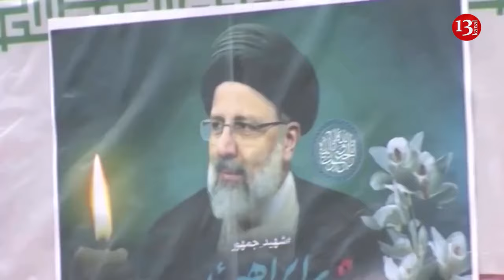US fears World War III after president of Iran’s death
There were initial fears among US officials that the helicopter crash that killed President Ebrahim Raisi on Sunday could trigger a new world war, Politico reported. In particular, there were concerns that Tehran could seek to blame Washington and Israel for the incident, a source told the outlet.
The helicopter carrying Raisi and his entourage, including Iranian Foreign Minister Hossein Amir-Abdollahian, went down in the country’s northwestern East Azerbaijan province.
According to the IRNA news agency, the aircraft crashed due to a “technical failure,” while rescue operations were hampered by adverse weather conditions, including fog and rain.
In the aftermath of the incident, the White House is closely monitoring how Iran will react to Raisi’s death, Politico noted, adding that unnamed senior US officials do not expect any significant policy changes from Tehran.
However, as the news of the crash broke, US officials “spent Sunday anxiously awaiting updates” on the situation. According to Politico, they were waiting to see if Iran would accuse Israel or Washington of sabotaging the helicopter, even though there was nothing to suggest this.
One unnamed official told the outlet that “for a little while, it was not a crazy question to ask ‘Is this how World War III begins?’”
US Defense Secretary Lloyd Austin has said his country played no role in the incident. Despite extremely tense relations with Iran, Washington offered “official condolences” and was willing to assist Tehran in the search operation, according to the State Department.
Referring to the crash, an unnamed Israeli official told Reuters that “it wasn’t us.” However, the chair of the Israeli opposition Yisrael Beytenu party, Avigdor Liberman, stated that West Jerusalem “won’t shed a tear” over Raisi’s death.
Iranian First Vice President Mohammad Mokhber is now acting as president, with a snap election scheduled for June 28. The Foreign Ministry in Tehran has insisted the deaths of Raisi and Amir-Abdollahian will not disrupt Iran’s international policies.
Tensions between Israel and Iran, archrivals for decades, escalated last month when Tehran accused West Jerusalem of killing several senior Iranian military officers in an attack on its consulate in Syria. In the days that followed, Iran launched a large-scale retaliation strike on the Jewish state involving hundreds of missiles and kamikaze drones.